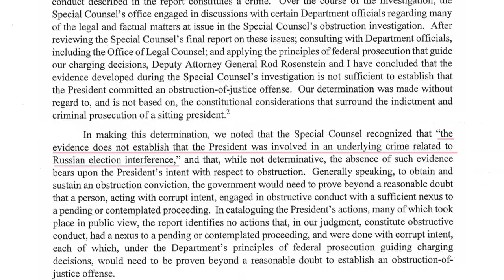Demokraten hadern mit Mueller-Bericht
Zwei Jahre lang hofften die Demokraten auf den Mueller-Bericht – nun sind sie enttäuscht, dass der Sonderermittler offenbar nur sehr wenig Belastendes über Donald Trump zusammengetragen hat.